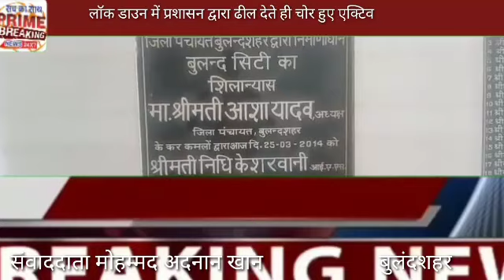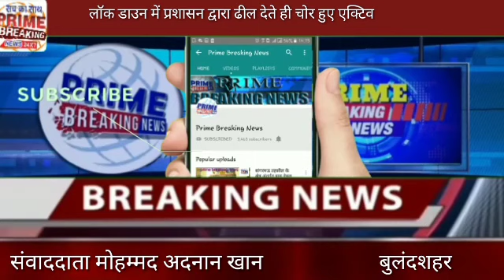लॉक डाउन में प्रशासन द्वारा ढील देते ही चोर हुए एक्टिव।